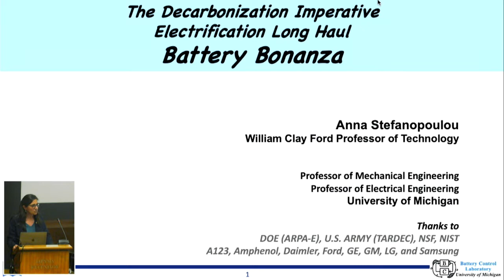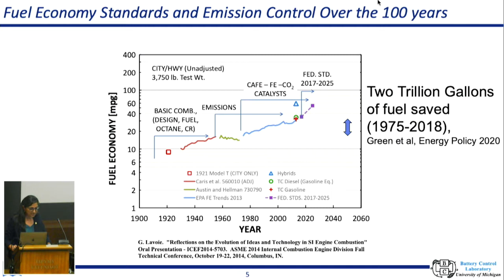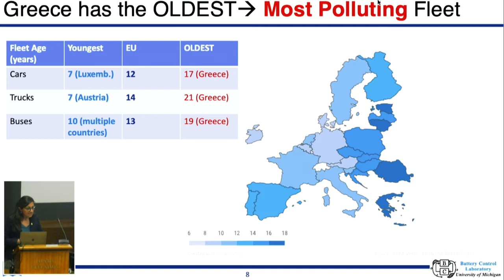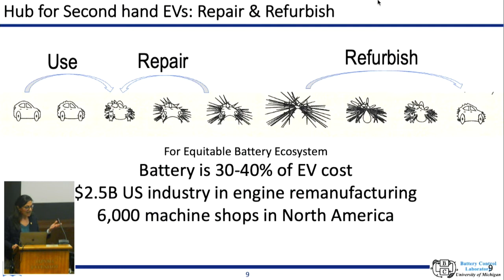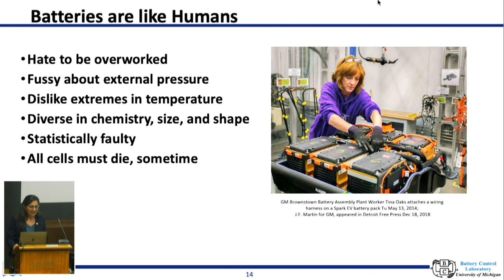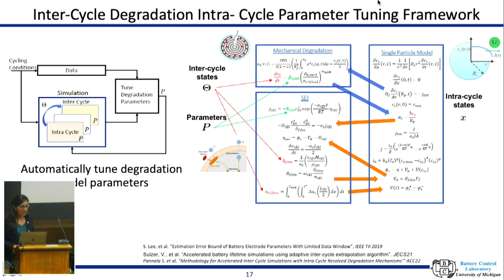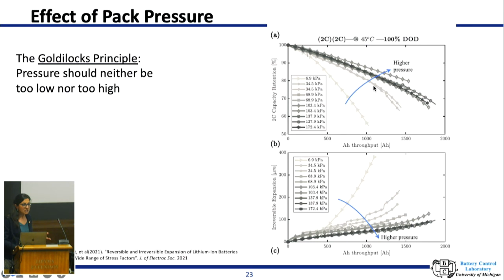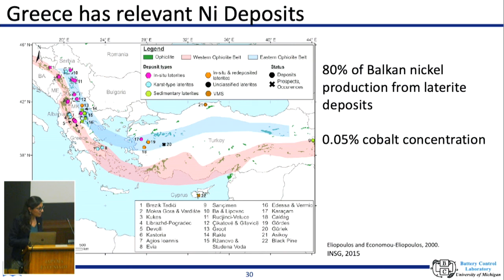HIAS Inaugural Symposium - Energy and Climate - Keynote by Prof. Anna Stefanopoulou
HIAS Inaugural Symposium - Energy and Climate, Environment and the Sea Session - Introduction by Prof. Demetri Psaltis and Keynote Speech by Prof. Anna Stefanopoulou.

The Inaugural Symposium of the Hellenic Institute of Advanced Studies (HIAS) took place on July 8, 2022 at the Eugenides Foundation in Athens, Greece.

The HIAS mission is to build scientific bridges between scientists of the diaspora and colleagues in Greece in STEM-related fields.

The symposium explored themes and actions for creating and strengthening these bridges. A number of lively discussions outlined societal challenges that could be addressed by science and engineering.

Several actionable ideas were presented to strengthen bridges among researchers across Greece and the Greece diaspora with an emphasis on the younger generations.